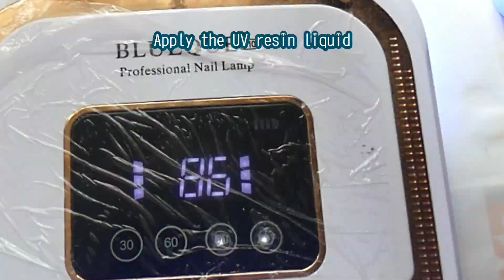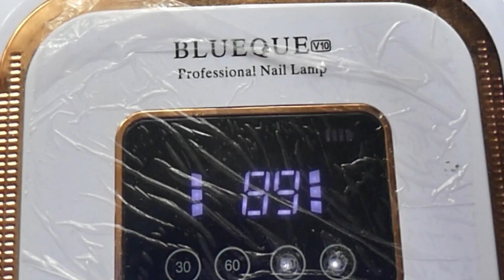DIY Resin Letter Keychain with Jesmonite | Easy for Beginners! ✨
I made these cute resin letter keychains using Jesmonite and resin! ✨ Alphabet keychains,  home decor, and more - the possibilities are endless!

In this video, I'll show you how to make your own original resin letter keychains by combining Jesmonite and resin. It's easy to make with materials from the dollar store, so even beginners can do it! 🔰

The video carefully explains the entire process, from how to make Jesmonite pieces to how to harden them with resin. Let's make it together while watching the video! 😊

0:00 Opening
0:15 Making resin letter parts
3:46 Assembling into a keychain
4:27 Ending

[Materials]
Resin liquid
Jesmonite pieces
Dried flowers (optional)
Keychain parts

[Points]
The jesmonite is pink, so you can feel the arrival of spring a little early.